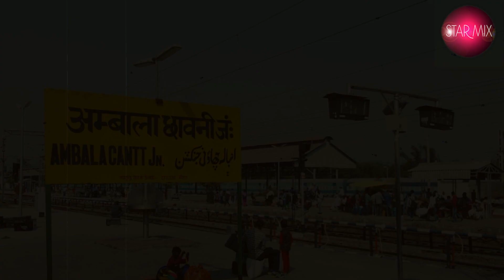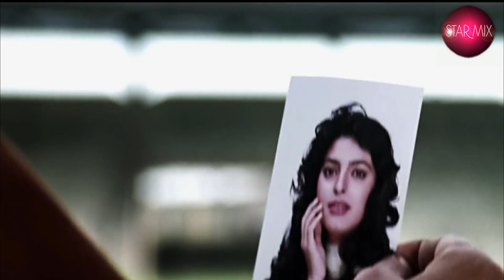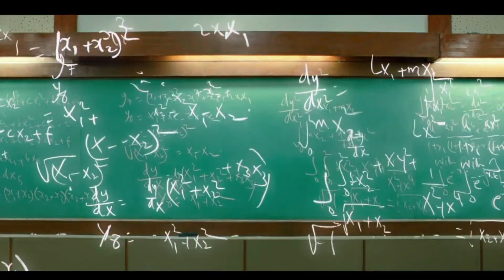Lo que NO SABÍAS de JUHI CHAWLA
Juhi Chawla es una de las actrices más populares del cine indio, por eso hoy veremos un resumen completo de su vida, desde su rivalidad con Madhuri Dixit hasta su estrecha amistad con Shahruk Khan.